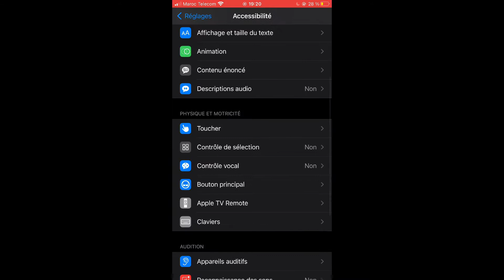90% HeadShot Rate⚡️IPhone IOS 15.0.3👽Setting IPhone📲HUD+DPIإعدادات ايفون وحل مشكلة ايم فوق رأس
‎ان اعجبك فيديو 🥰 لاتنسى مشاركته مع

⚫️ MUSIC 🎶 :

🟢Montage : CapCut

Perfecta para Samsung Setting iphone